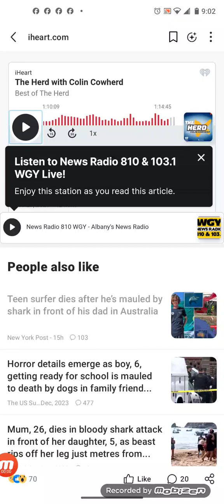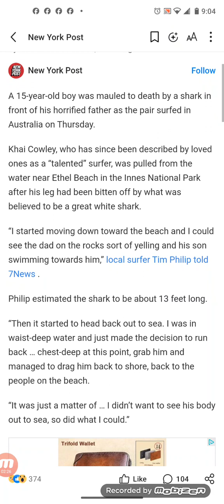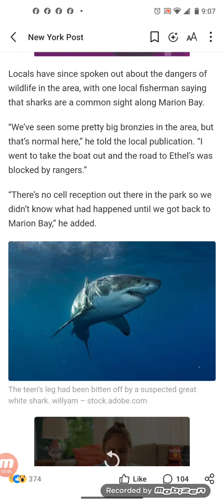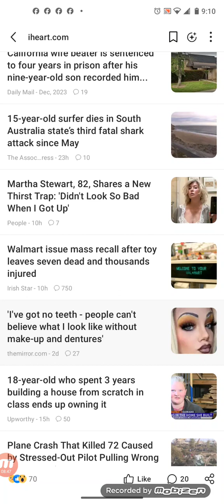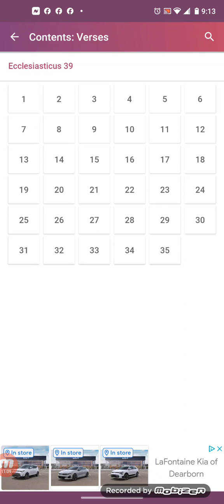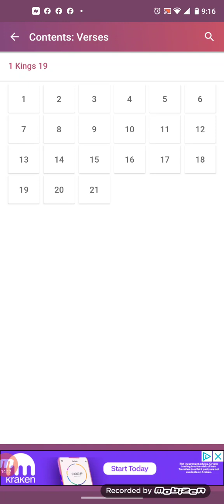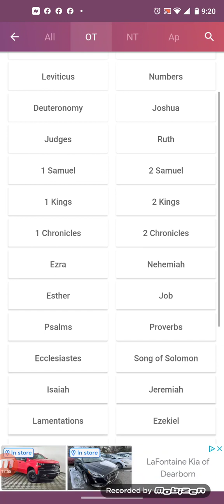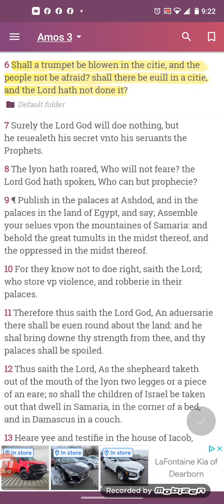Teen surfer dies after he’s mauled by shark in front of his dad in Australia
Khai Cowley, who has since been described by loved ones as a “talented” surfer, was pulled from the water near Ethel Beach in the Innes National Park after his leg had been bitten off by what was believed to be a great white shark.